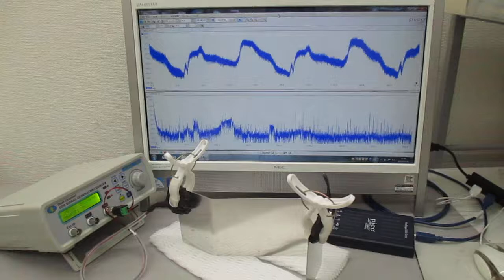超音波と表面弾性波（超音波システム研究所）